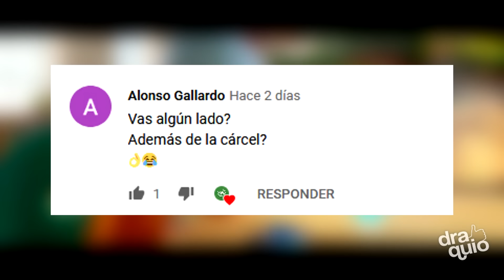💙 Megamente: Voces que Marcaron Nuestra Infancia #25 | Draquio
⭐️ Conoce a quien hace la voz de Megamente en las voces de Megamente,  la categoría de las voces que marcaron nuestra infancia! 🔵

Las voces de Megamente ha sido otro de los videos más pedido del canal y hoy precisamente vamos a cumplir, veremos aquellas voces detrás de megamente.

El doblaje de megamente se compone por un elenco de actores de doblaje y varios startalents que participaron en megamente doblaje.

Las voces megamente se compone por los siguientes actores de doblaje:
Blas García como la voz de Alcaide Warden en Megamente
Marco Antonio Regil como la voz de Metro Mán en Megamente
Ludwika Paleta como la voz de Roxanne en Megamente
Abraham Vega como la voz de Titán en Megamente
Luis Alfonso Mendoza como la voz de Servil en Megamente
Juan Alfonso Carralero como la voz de Megamente.

Si eres de los que aman el doblaje y te gustan las voces que marcaron tu infancia en megamente, este video del doblaje de megamente te va a encantar.

Con suerte este video aparecerá en los videos de español reacciona a doblaje latino de Megamente o español reacciona a doblaje de Megamente.

Si quieres más contenido como Voces que marcaron nuestra infancia: Megamente o de alguna otra película/serie/dibujo de terror, acción, suspendo, comedia, drama o la que más te guste, puedes dejarlo en los comentarios y pedir que voten por esa con un like en tu comentario, de esta manera harás que tu película salga en un video.